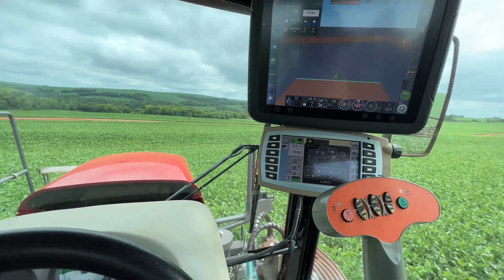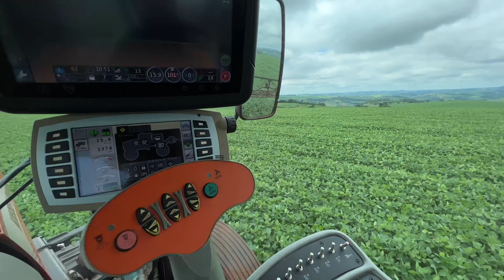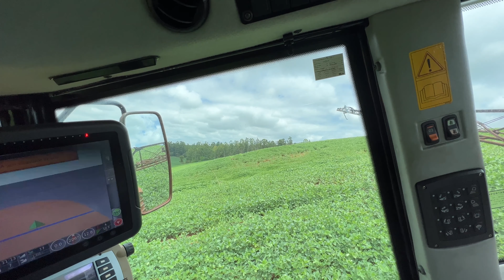HOW ABOUT THE BEANS BUG ?? YES I'M SPRAYING SR! - MORE FUNGICIDE AND INSECTCIDE ON THE FIELD